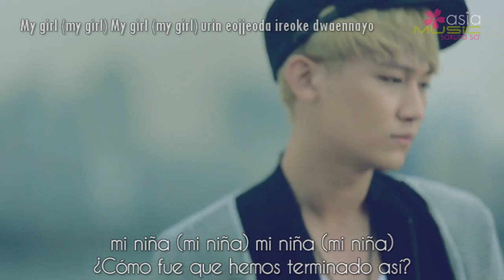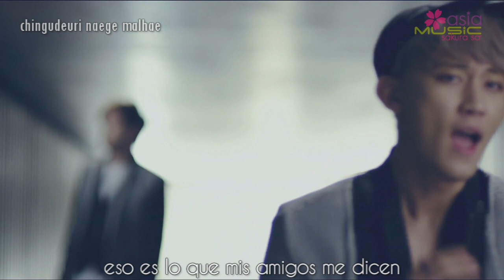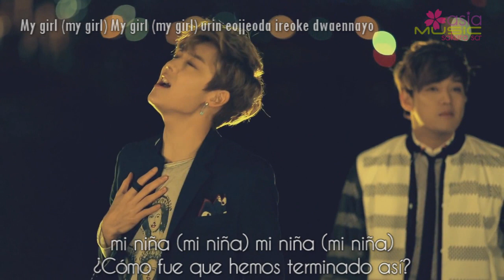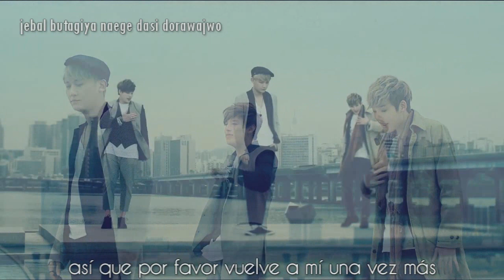UBeat - Should Have Treated You Better (sub español) HQ